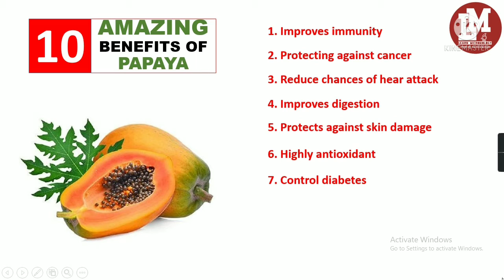Benifits of Papaya